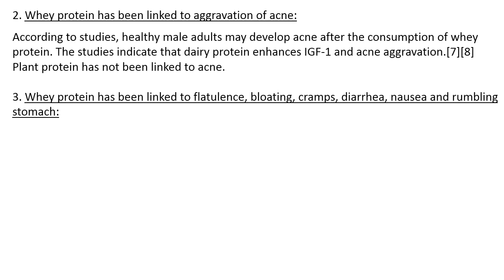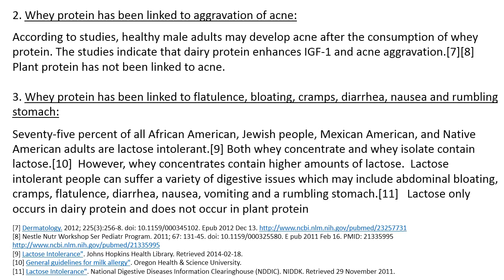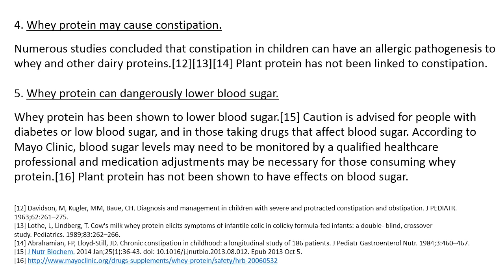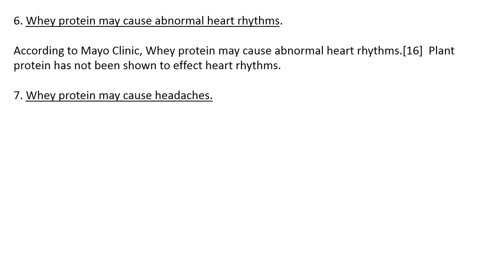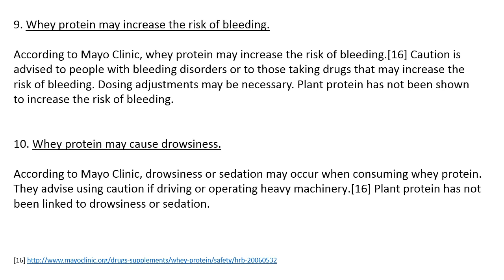Ten Reasons To Choose Plant Protein Over Whey Protein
Studies are cited revealing the dangers of whey protein.